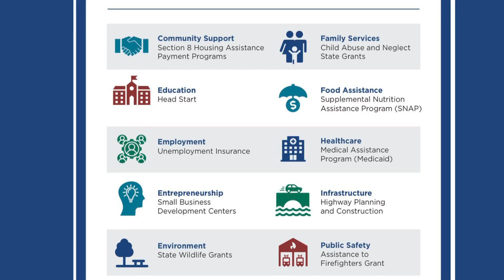Count Us In Census 2020 with the City of Lauderhill, Commissioner Bates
Your response matters. Health clinics. Fire departments. Schools. Even roads and highways. The census can shape many different aspects of your community.

Census results help determine how billions of dollars in federal funding flow into states and communities each year and how many seats in Congress each state gets.

The City of Lauderhill is counting on you to be counted!